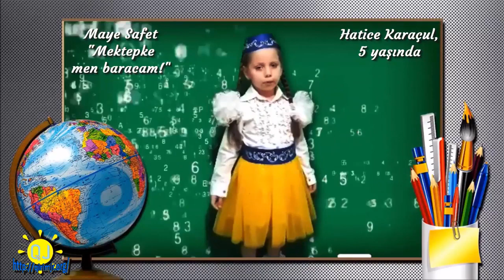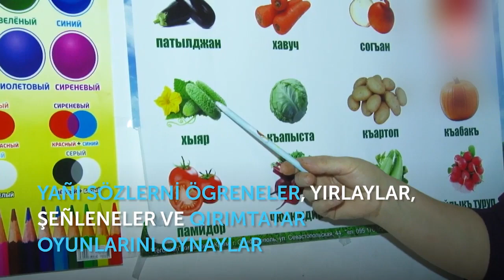Maye Safet/Мае Сафет. MEKTEPKE MEN BARACAM! Hatice Kararaçul 5 yaşında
HATİCE- 5 yaşında